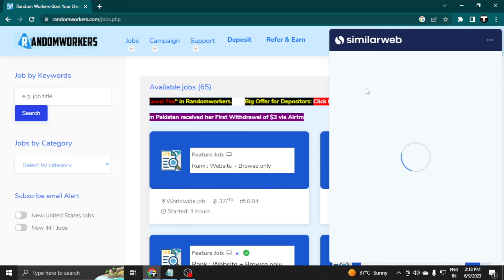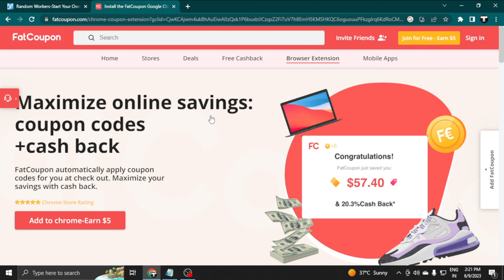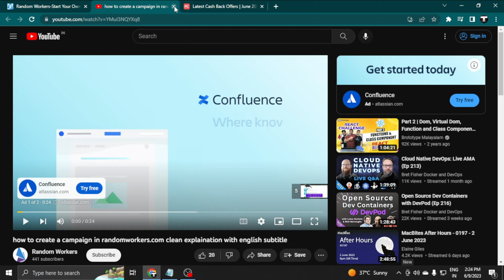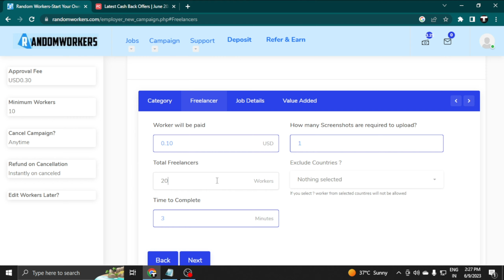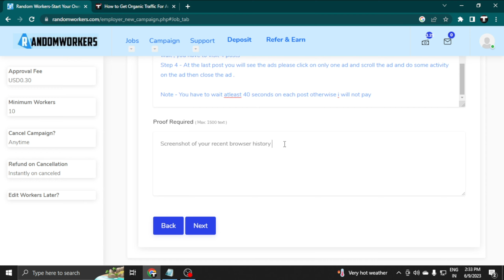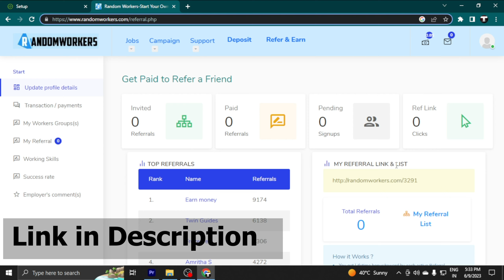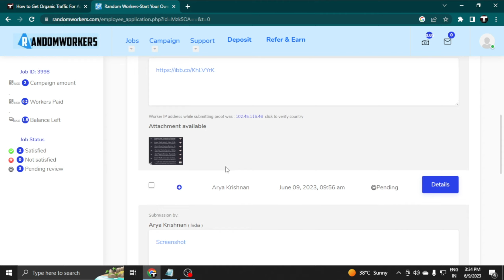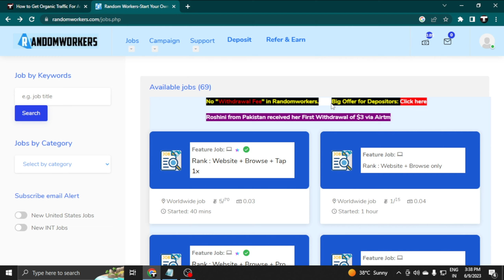Increase Your Google AdSense Earning Using This Method 100 % Working | Free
Hello guys you can easily increase your earning with this safe method , this method is 100% working and safe also you can earn lot of money using this trick so please watch full video for complete guide .